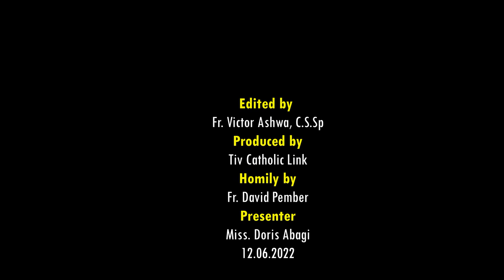Lohodedoo u Lahadi Chighan Trinity ken Inyom i C sha zwa u Fada David Pember